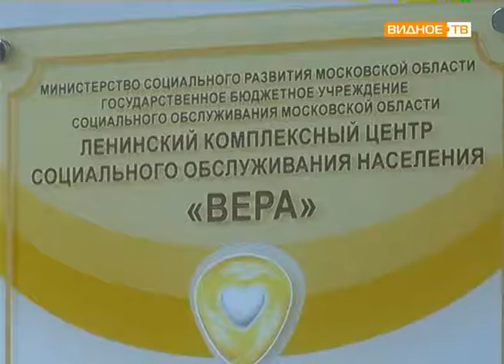"Открытая власть" - встреча с коллективом социального обслуживания "Вера"